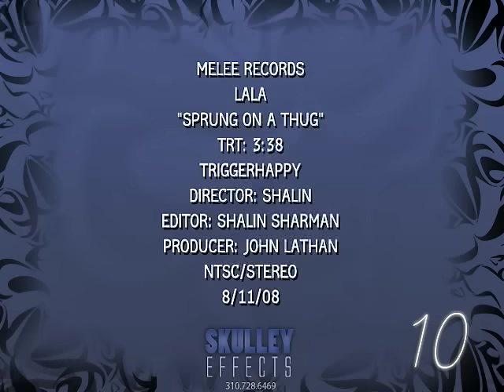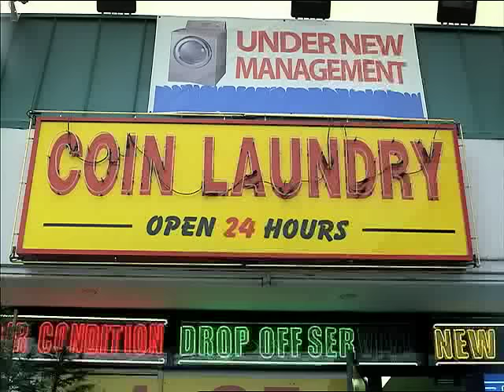LALA SPRUNG ON A THUG MUSIC VIDEO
Directed By Shalin
Editor Shalin Sharman
Producer John Lathan
Prod Co Triggerhappy